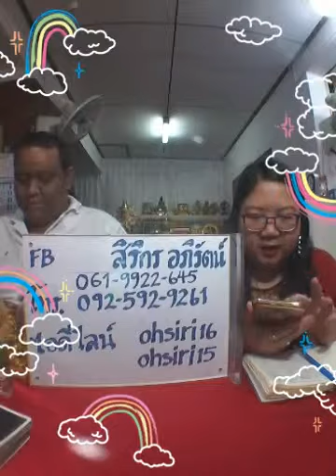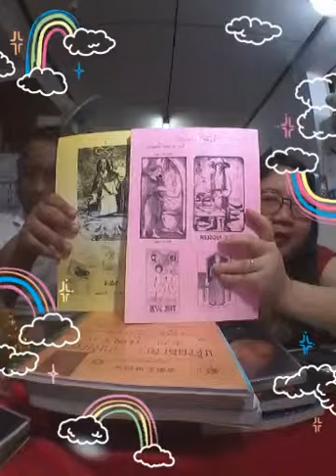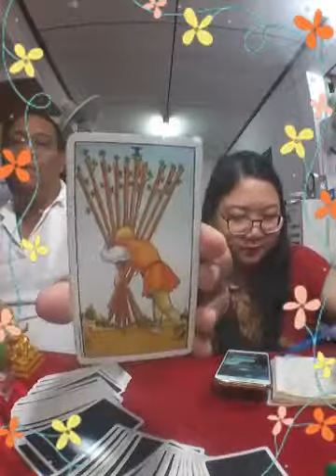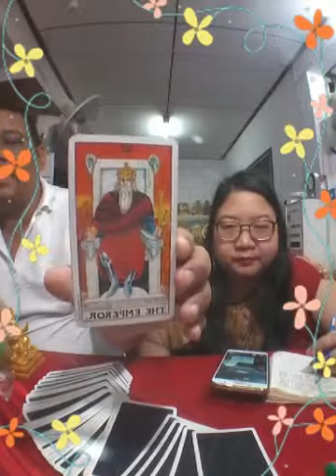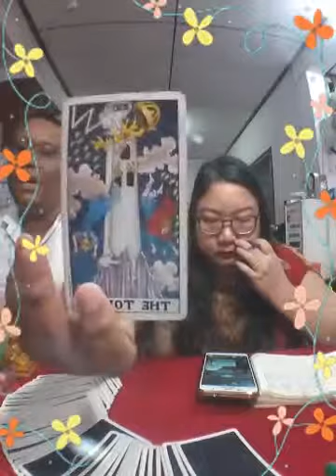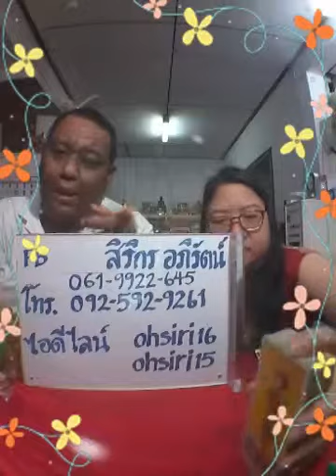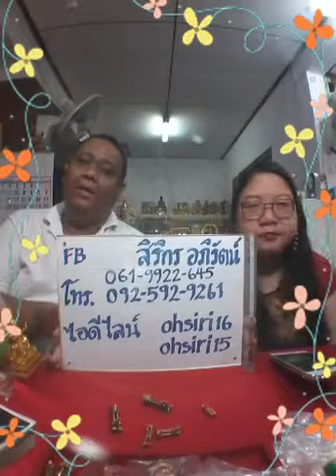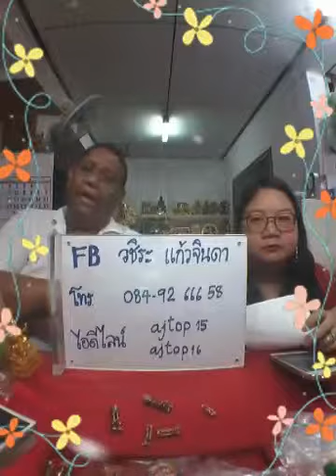สำนักอาจารย์โอ้และอาจารย์ท๊อปพยากรณ์ #1276 - 17 พค 61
สำนักอาจารย์โอ้และอาจารย์ท๊อปพยากรณ์ ครั้งที่ 1276
วัน พฤหัสบดี ที่ 17 พฤษภาคม พ.ศ. 2561
ดูดวงคนละ 1 คำถาม

FB fanpage: ยิปซีโอ้สิริกร

อ. โอ้ 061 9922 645 , 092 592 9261
ไอดีไลน์ ohsiri15, ohsiri16
อ.ท๊อป 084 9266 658 , 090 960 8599
ไอดีไลน์ ajtop15, ajtop16